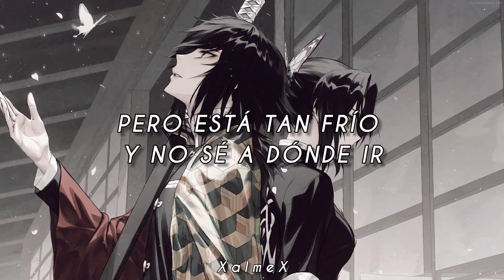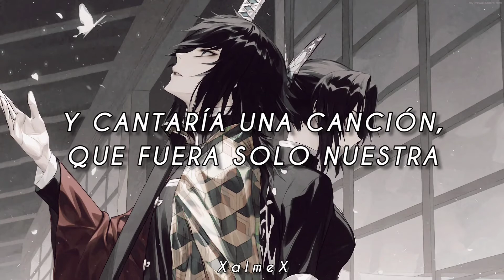Another Love - Tom Odell [Sub Español] ◇ Kimetsu no Yaiba ◇